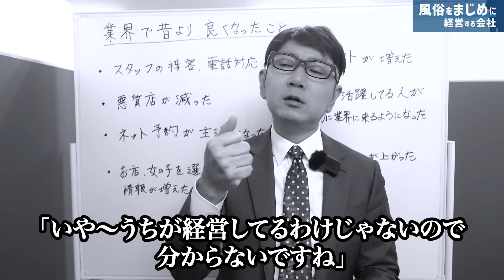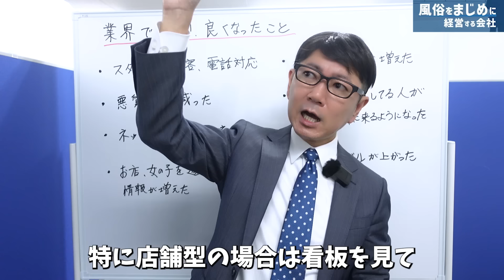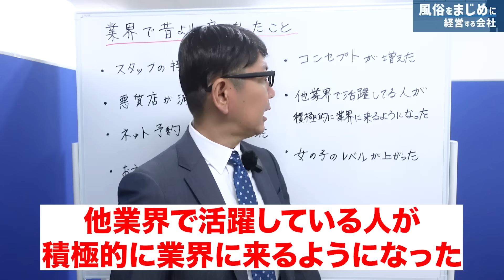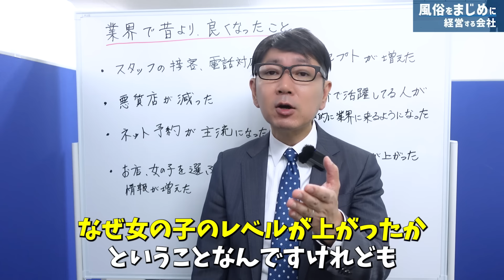業界歴23年以上の風○オーナーがぶっちゃけ！業界はこんなにもよ良くなりました。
ただいまイベント開催中！！
＊デリヘル開業セミナー
＊まじめ社長と直接お茶ができる!？【お茶企画】
＊視聴者の皆様にまじめ社長が風俗をおごります！【風俗奢り企画】
＊スタッフ求人募集

風俗MAP
絶対ハズさない！必ず行って欲しい風俗店を厳選して紹介します！

著書
★Amazonランキング1位獲得★
誰でも儲かるデリヘル経営の教科書

出演・取材実績
・AbemaTV「カンニング竹山の土曜The NIGHT」出演
・AbemaTV「おはようロバート」出演
・BSスカパー！「田村敦の地上波ではダメ！絶対！」出演

お問合せについて
●全国フランチャイズ
● 男女スタッフ(内勤・ドライバー)
●女性キャスト
●風俗経営コンサルティング

まじめ社長からの最新情報はTwitterをチェック！

日本一まじめな風俗グループ社長。性風俗業界歴20年。AV（アダルトビデオ）プロダクションを10年間経営したのち、激戦区新宿歌舞伎町でデリへルを開業。最速で年商2桁億円達成し、新宿一のグループに成長させる。今まで風俗業界で面接してきた人数は、男女合わせると1万人以上におよぶ。現在も新店オープンやフランチャイズ展開など快進撃を続けている。